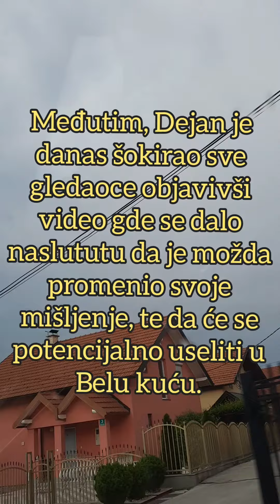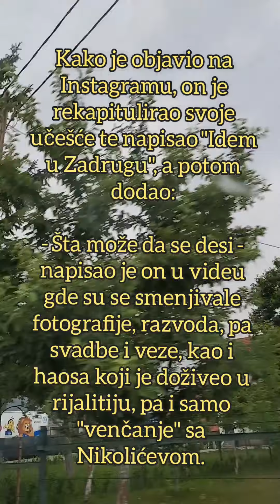DEJAN DRAGOJEVIĆ ULAZI U ZADRUGU - Pobednik pete sezone ŠOKIRAO OBJAVOM